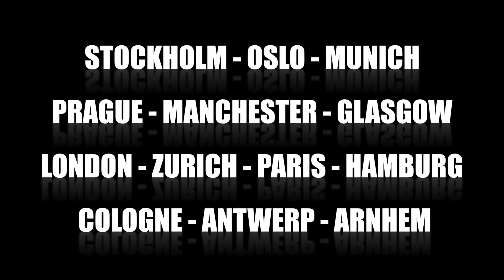Nitro Circus op 18 februari 2016 in het Sportpaleis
Onder leiding van Travis Pastrana maakt het grootste ‘live action sport’-gebeuren zich klaar voor zijn grootste tournee ooit, met nieuwe uitdagingen, nieuwe stunten en nog veel meer.